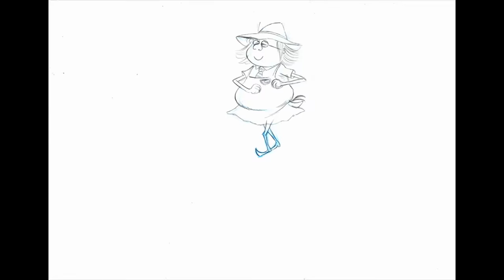Boris Hiestand St Trinians pencil tests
Some scenes I animated in 2010 for Uli Meyer's St Trinians animation test. Each shot is repeated 5 times for closer scrutiny.
description by Uli:
On September 22nd I presented a 25sec animation test featuring a St. Trinian's schoolgirl to the creator of those classic British characters, Ronald Searle himself. Searle has had a few bad experiences when it comes to animation -his drawing style is extremely difficult to adapt and apart from a few short pieces of animation done by Ivor Woods in the 70s, he hasn't been impressed by any attempts. Nevertheless, I thought I'd give this a go and am delirious to report that he loved it! He even commented that it was the best he'd seen since Ivor: a truly wonderful compliment.
The original St. Trinian's cartoons are spot gags featuring the terrible killer schoolgirls and their teachers at the notorious, albeit fictional, boarding school. They commit murder, blackmail and extraordinary naughtiness against the backdrop of a supposedly more innocent era - 1945 to 1952.
There isn't a story. Searle's anarchic humor works as a single image -- not obviously lending itself to animation. Therefore, I picked one of the cartoons and added a little lead-up story.
Matt Jones and I boarded a sequence which was originally longer than 25 seconds and involved a massive crowd scene in the St. Trinian's dormitory. But I decided to keep it simple - it was meant to be a test after all. Based on the boards, I drew the layouts and posed the shots on 8s and 12s. The wonderful animation is by Sandro Cleuzo, who animated the first shot and Boris Hiestand, who animated the rest.
My job was to keep the whole project in the Searle universe. I drew the BGs onto frosted cel, each one five times to give the environments a slight boil. I then drew the character animation onto frosted cel with a mapping nib and black ink, trying to keep it as loose as possible whilst putting the characters on 'Searle' model. The animation is mostly on ones and I managed to get through 40-50 drawings per day. Helene Leroux, a very talented young French artist, traced the last shot. Loose lines further produced the 'boil' effect, which goes well with the Searle style.
The drawings were then scanned and composited by Michael Schlingmann in After Effects. Michael figured out a complex system of mixes to keep the multiple background drawings alive and in style with the lively lines of the animation drawings. We added a mix of existing music to the edit, hoping the composers won't mind since this is not a commercial project. The little film was great fun to put together - a welcome opportunity to remember those dusty 2D animation skills.